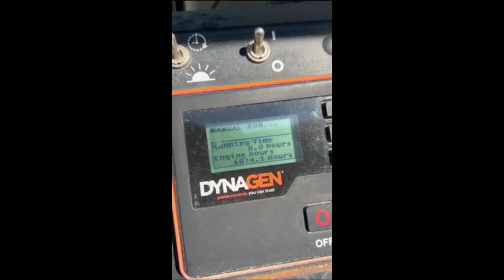2017 TEREX RL4 For Sale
2017 Terex RL4 Light Tower - Kohler diesel engine, 6024 hours, 4 bulb, 6KW generator, push button start, 45 Gal fuel cell, foldable tongue, clean unit, runs and operates.